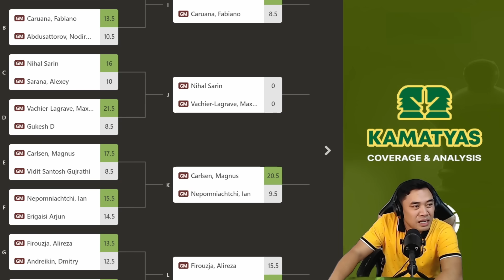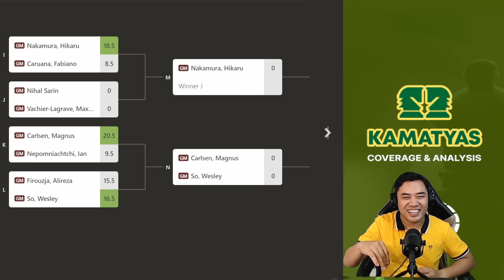Ang muling PAGHAHARAP! Wesley, kailangan maghanda na | Carlsen vs Nepo SpeedChess 2023 Quarter-Final